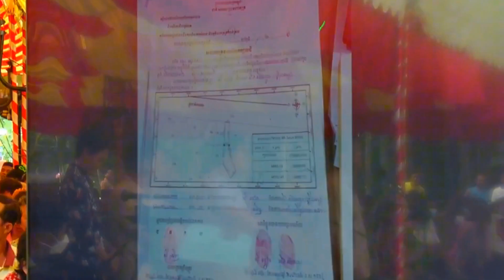ធ្វើរបងបេតុងបិទផ្លូវបង្ហូរទឹក ម៉ៅធនិន cambodia ម៉ៅធនិន2024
ឯកឧត្តម ម៉ៅ ធនិន - ករណី ធ្វើរបងបេតុងបិទផ្លូវបង្ហូរទឹក